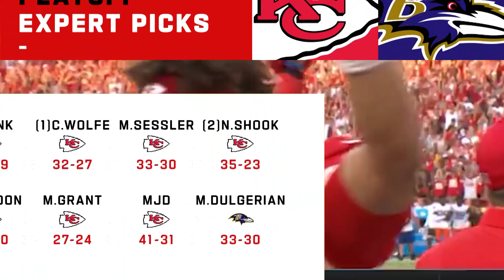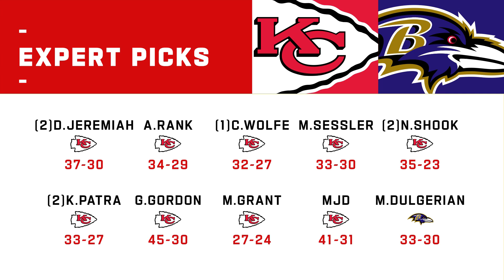Kansas City Chiefs vs. Baltimore Ravens | Week 2 NFL Game Preview